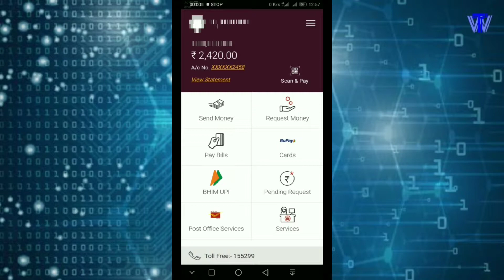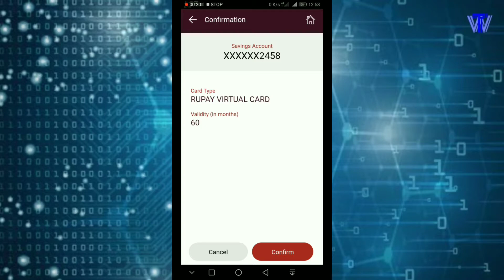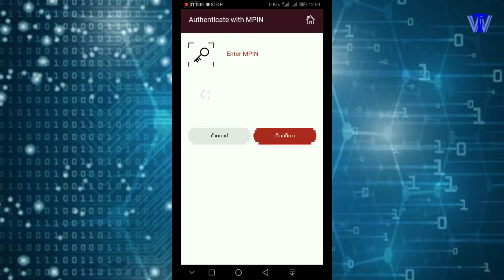How to get virtual debit card In Ippb app | India Post payments bank | Post Office banking | Tamil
Hi friends!!
       Welcome to #
TECH_WORLD-TAMIL

      In this video we explains, How to Activate virtual debit card in India Post payments bank in your mobile, atm card activation full details on Tamil Airtel_payments_bank

open bank account in post office in your mobile | Just 5 mins in Online | TW |Tamil

JIO MNP Activation process on your mobile | JIO POS PLUS | Tamil | change to jio💯% paperless process